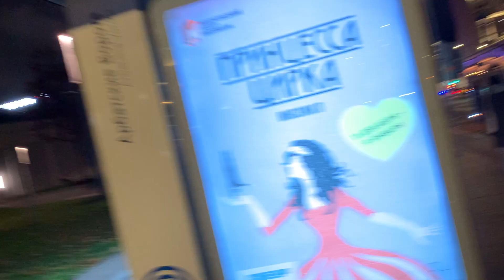Guide Tour from the Russian State Lenin Library to the New Arbat Street of Moscow || Good VLOG 😊